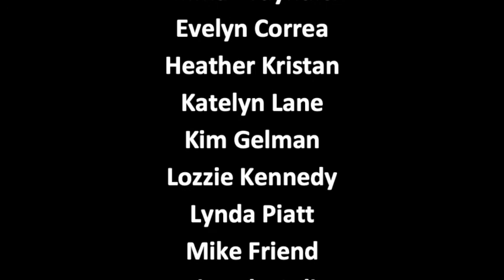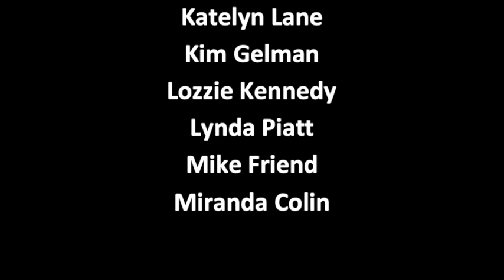Re:Connection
Re:Connection is an improvisational dance piece that was created by a team of dancers and poets working together in interconnected isolation.  Emma and Casey Brayndick co-directed and edited this 20 minute piece about the need for connection at this time when it feels especially vital.